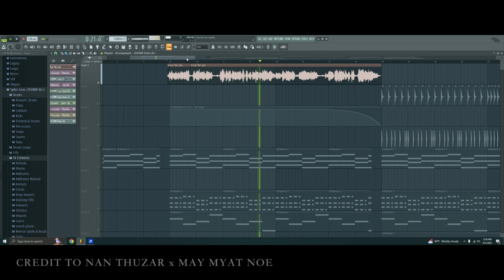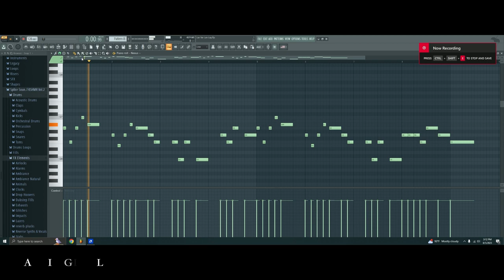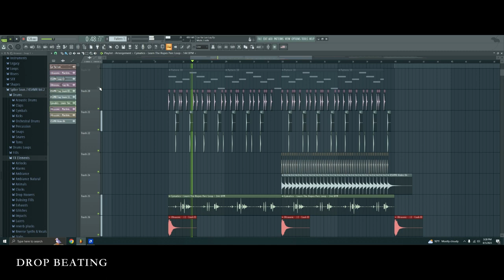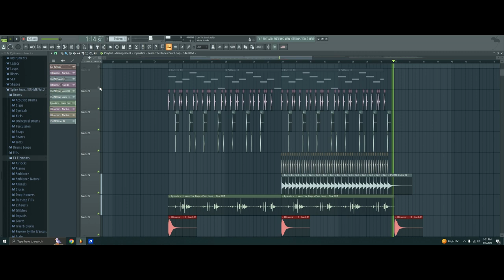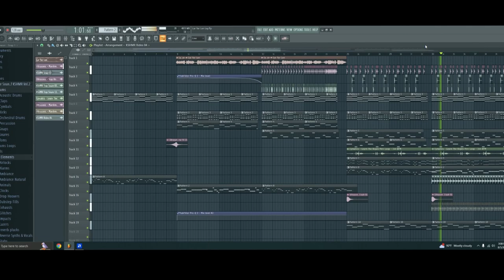Barbie ရဲ့ လာရာလမ်း Remix - Nan Thu Zar x May Myat Noe (Na YEm's Remix)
Barbie Girl ရယ် လာရာလမ်းလေး ရယ် သီချင်နှစ်ပုဒ်ကို ပေါင်းပြီး Remix လုပ်ထားပါတယ် နားဆင်ကြည့်ပါဦး။